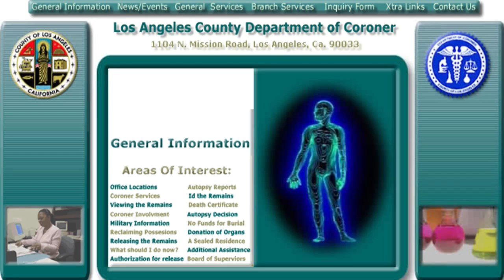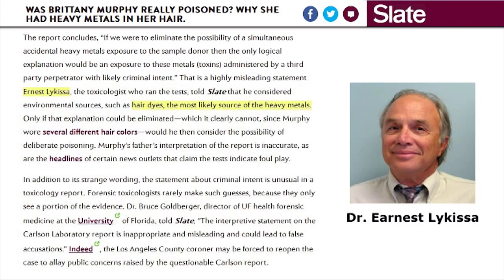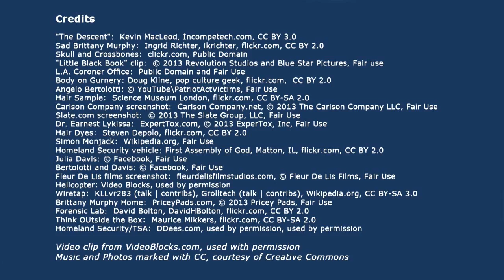Brittany Murphy Lab Results Bolster Dad's Fear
It's a complex mystery that's kept fans speculating for the last four years, but a just released toxicology report sheds new light on the subject.  Many media outlets are downplaying the significance of the findings, avoiding any suggestion that Brittany Murphy's father, Angelo Bertolotti, may be right.